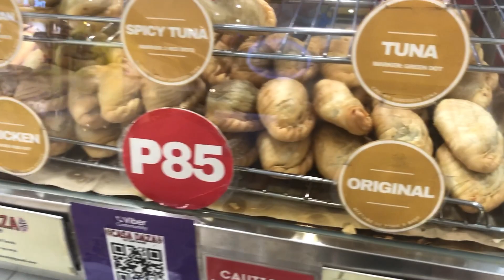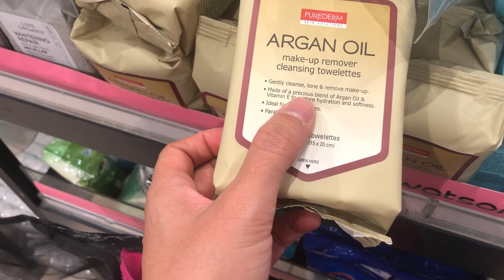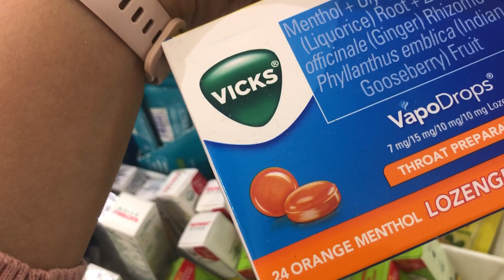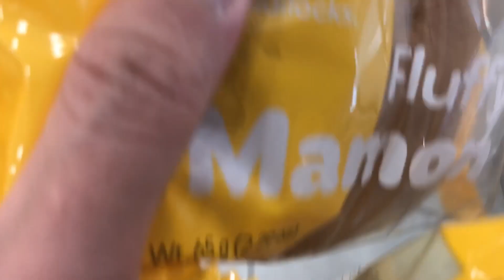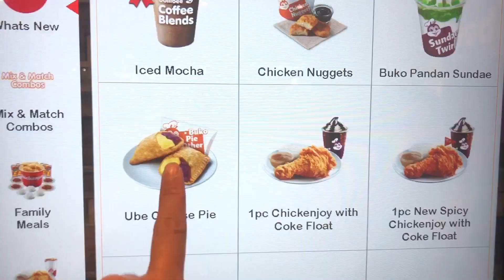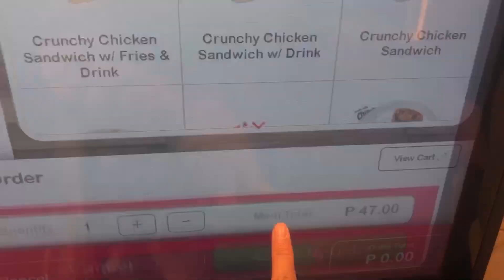MALL PART 1 || BORONG SHAMPOO SELSUN BLUE